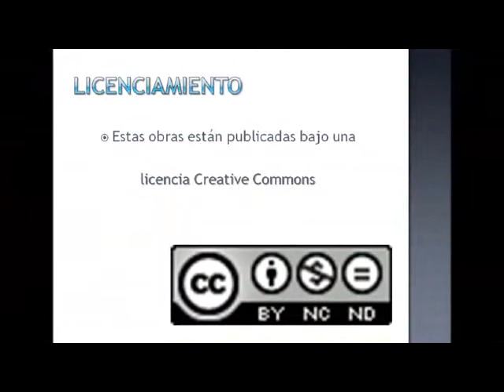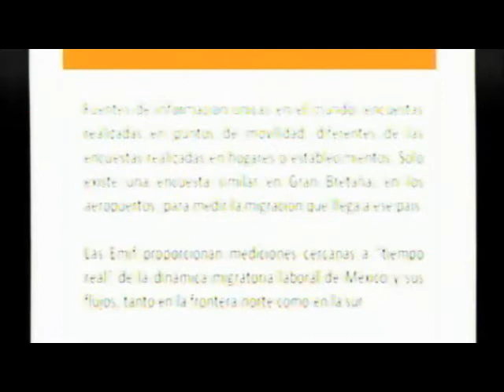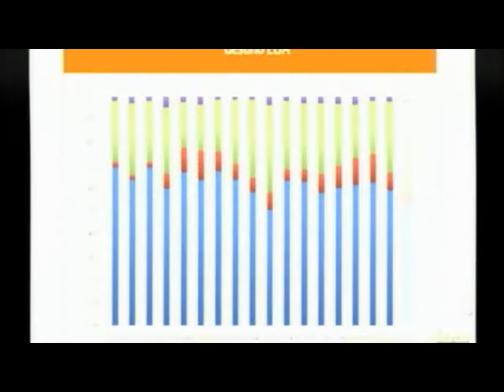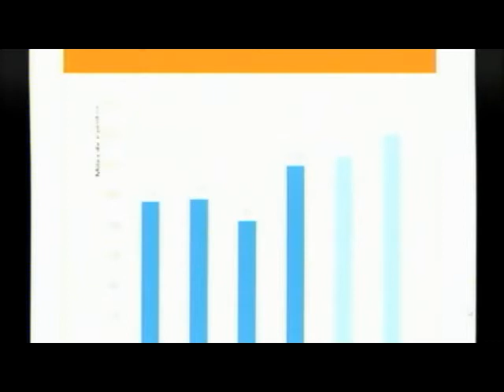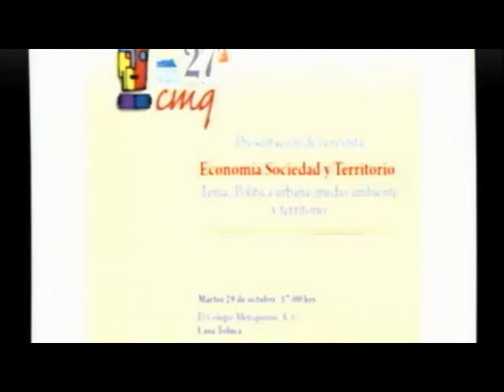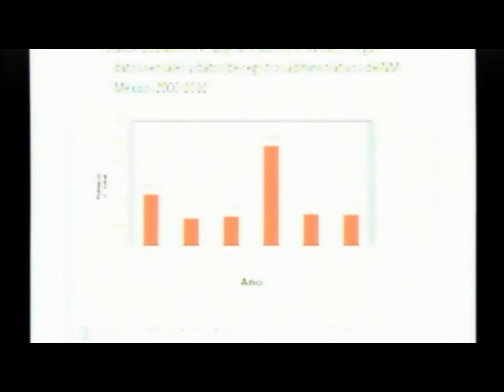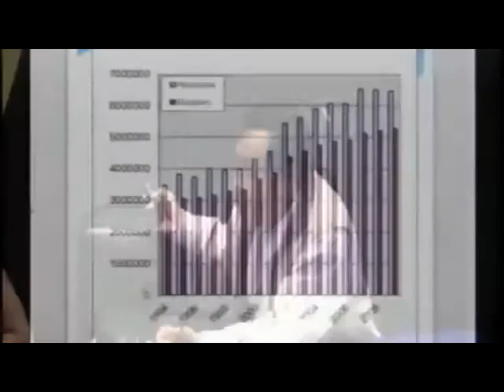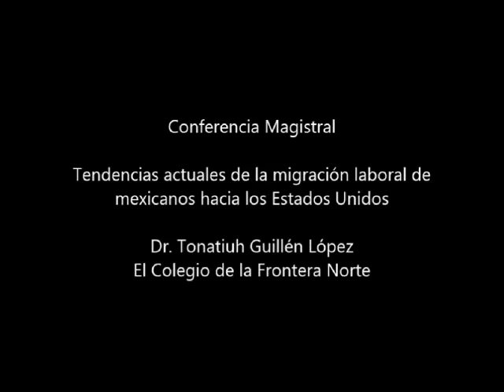Dr. Carlos Herrejón Peredo. Una trayectoria académica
03 octubre 2013

Coloquio - Homenaje

Participantes:
Dra. María del Pilar Iracheta Cenecorta, Dr. Tonatiuh Guillén López, Mtro. Alejandro Solalinde Guerra, Dra. Luz María Salazar Cruz, Dr. Juan Gabino González Becerril